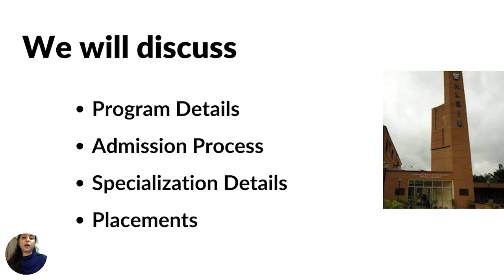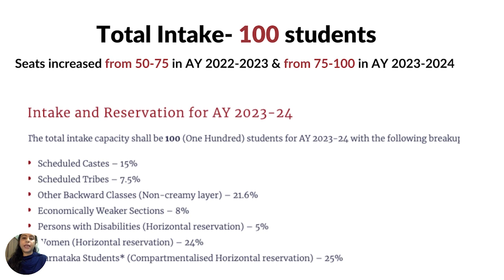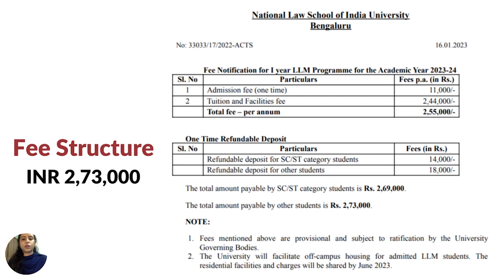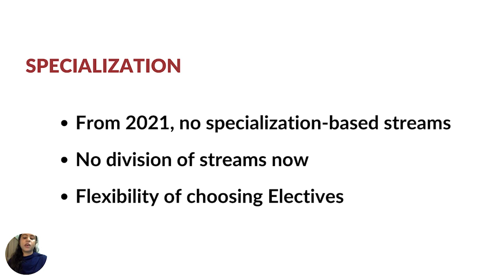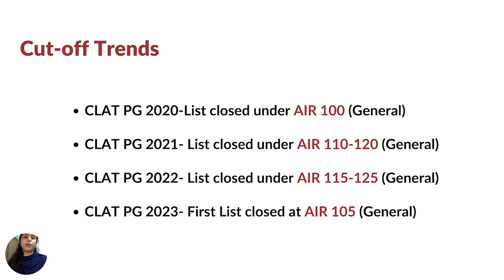All About LL.M from NLS Bengaluru (NLSIU)-Full Details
Download Jurisedge Academy App on your Android Phone.

For any query regarding LL.M and UGC Courses offered by Jurisedge Academy, Whatsapp Now @ 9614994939